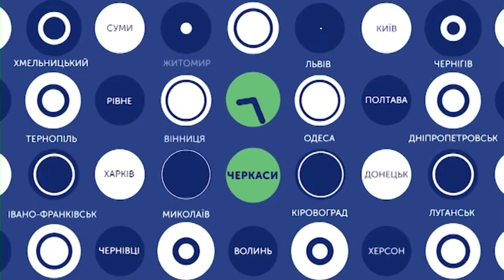01.08.2019. Новини. 08:00